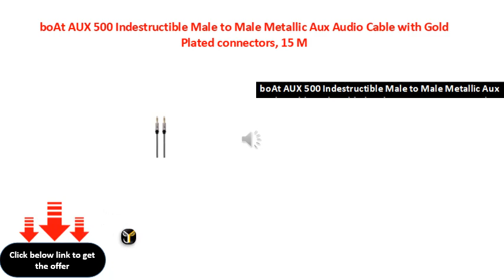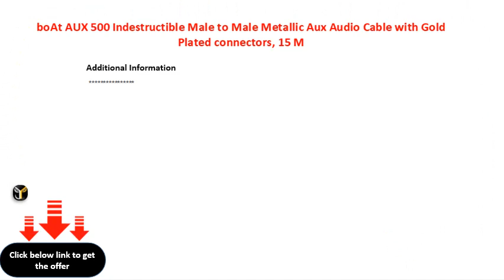boAt AUX 500 Indestructible Male to Male Metallic Aux Audio Cable with Gold Plated connectors, 15 M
boAt AUX 500 Indestructible Male to Male Metallic Aux Audio Cable with Gold Plated connectors, 1.5 Meter (5 Feet) - Grey
boAt AUX 500 Indestructible Male to Male Metallic Aux Audio Cable with Gold Plated connectors, 15 Meter (5 Feet)  Grey